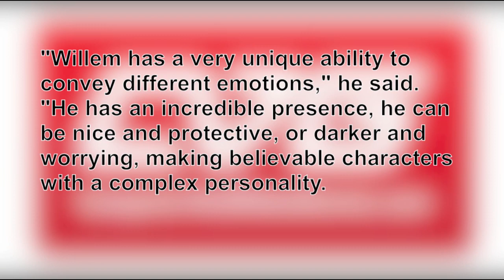Willem Dafoe Joins "Beyond: Two Souls" Cast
Song: John Q ft. Slymm - What Was